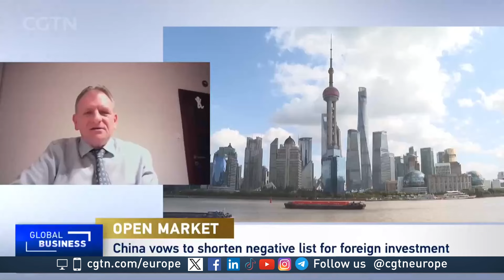China open-up policy to foreign investment:"It’s part of the stimulus measures"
CGTN Europe interviewed Marc Ostwald, Chief Economist & Global Strategist, ADM ISI